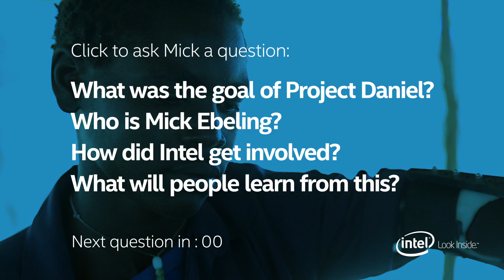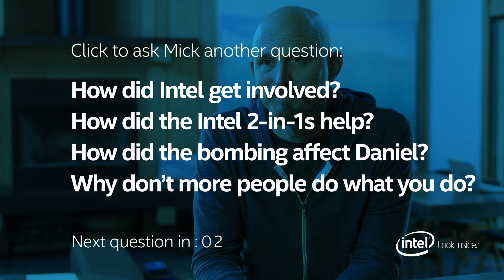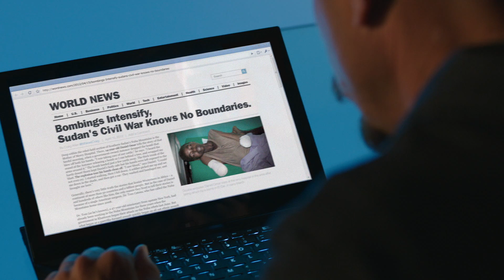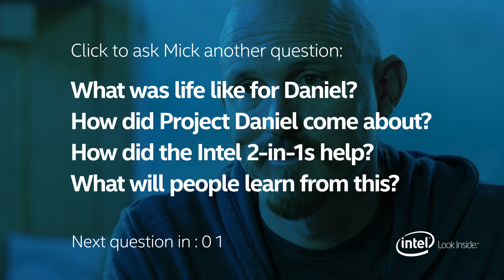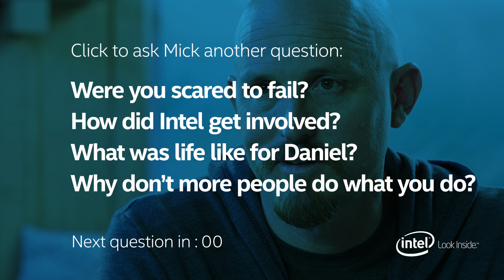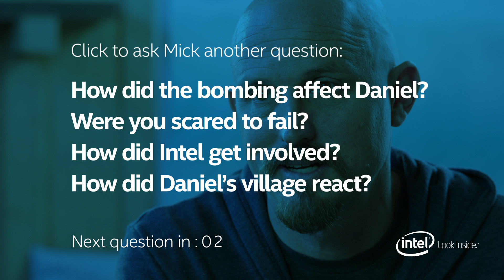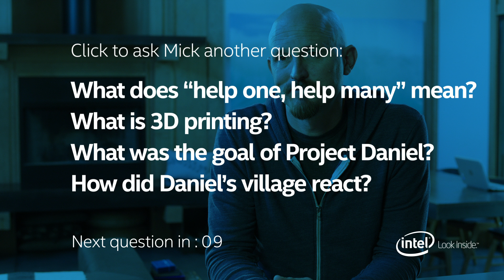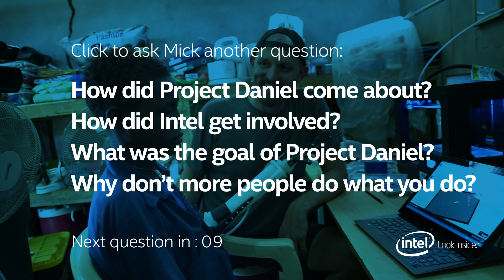Interactive Q&A with Mick Ebeling | Intel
You can find a full list of clickable questions from our interview with Not Impossible Labs founder Mick Ebeling below. As the founder of Not Impossible Labs, Ebeling partnered with Intel to establish the world's first 3D prosthetic printing lab in civil war torn South Sudan. In this interactive interview, Intel invites you to learn more about Project Daniel, Mick's views on technology, the concept of "help one, help many," and more.

 What was the goal of Project Daniel? 0:10

 Who is Mick Ebeling? 1:52

 How did Intel get involved? 2:43

 What will people learn from this? 3:38

 How did Project Daniel come about? 4:23

 What is 3D printing? 6:30

 What was life like for Daniel? 7:45

 How did Daniel's village react? 9:40

 Were you scared to fail? 10:31

 How did the Intel 2-in-1s help? 12:42

 How did the bombing affect Daniel? 13:55

 Why don't more people do what you do? 15:15

 What does "help one, help many" mean? 16:53

 What excites you about technology? 17:42

 Do you relate to "Look Inside?" 18:57